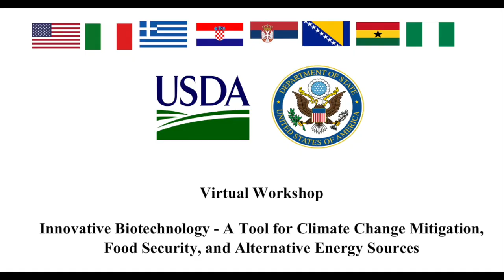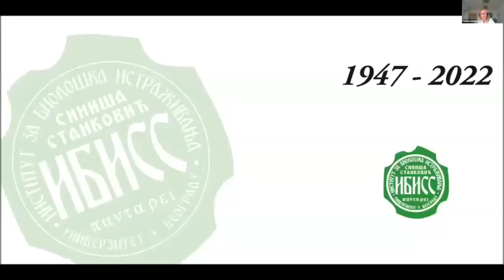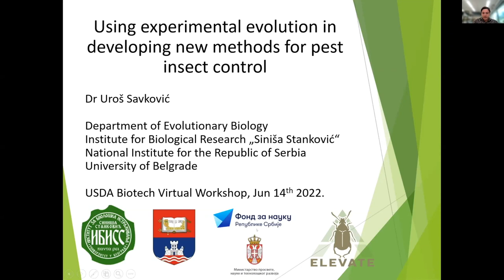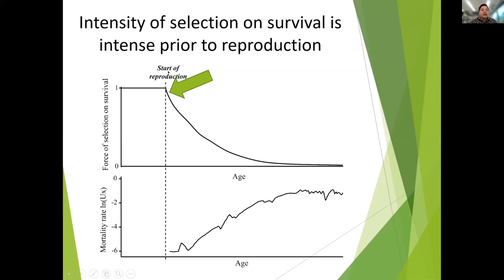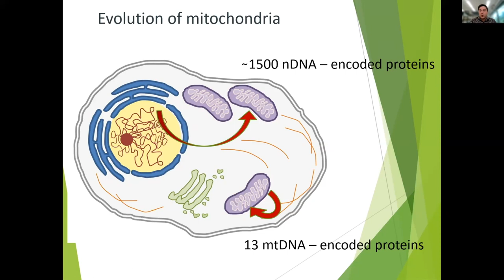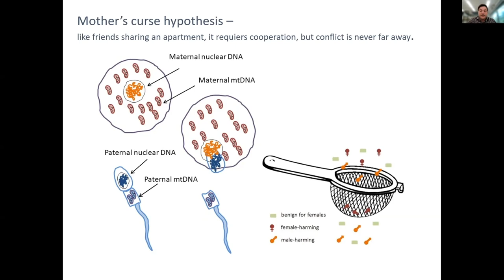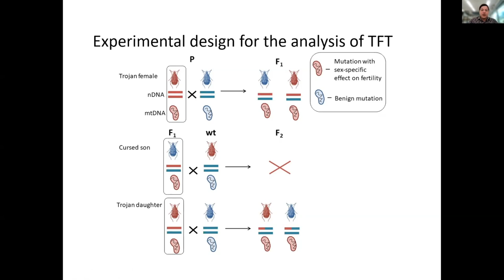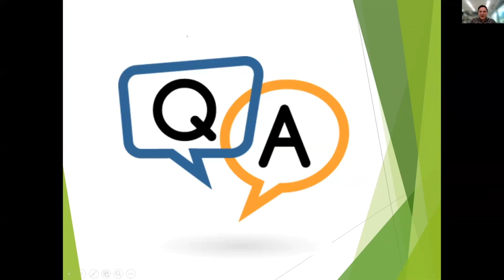Učešće saradnika IBISS na 2022. FAS USDA Virtual Workshop on Innovative Biotechnology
Foreign Agricultural Service ministarstva poljoprivrede Sjedinjenih Američkih Država (FAS USDA) organizovao je 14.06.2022. virtuelnu konferenciju sa učesnicima iz SAD, Italije, Grčke, Hrvatske, Srbije, Bosne i Hercegovine, Gane i Nigerije na temu inovativne biotehnologije. Na skupu su sa izlaganjima učestvovali i istraživači IBISS-a – dr Aleksej Tarasjev i dr Uroš Savković. Dr Tarasjev je dao kratak pregled stanja biotehnologije i biološke sigurnosti u Srbiji sa posebnim osvrtom na sintetsku biologiju, dok je dr Savković prikazao projekat iz programa IDEJE kojim rukovodi pod nazivom “ELEVATE – Eksperimentalna evolucija u službi razvoja metoda kontrole brojnosti štetnih vrsta insekata“.

Foreign Agricultural Service of United States Department of Agriculture (FAS USDA) on June 14, 2022 organized  virtual workshop on Inovative Biotechnology, with participants from US, Italy, Greece, Croatia, Serbia, Bosnia and Hertzegovina, Ghana and Nigeria. In this workshop two scientists from IBISS participated as lecturers. Dr. Aleksej Tarasjev gave short overview of biotechnology and biosafety in Serbia with special emphasis on synthetic biology and Dr. Uroš Savković, as the project leader, gave presentation of IDEA project „ELEVATE: Experimental evolution approach in developing insect pest control methods”